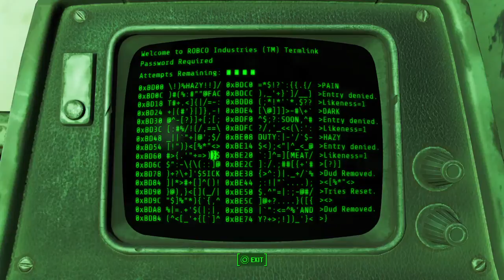Fallout 4: Taking on Trinity Tower